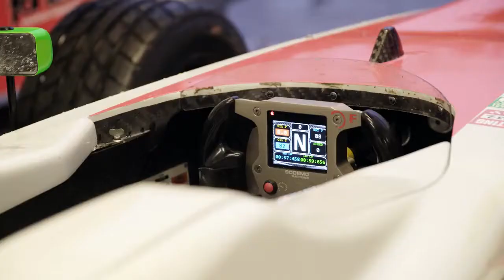Lucca Allen - F3/F4 Racing Driver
Lucca Allen is a F3/F4 Racing Driver, currently competing in the British Ford Formula 4 Championship. Unquestionably the most competitive F4 grid in the world, raced at all the iconic British circuits, including Silverstone, Brand Hatch and Rockingham. Races are broadcast live on ITV4, attracting over 1 million viewers.

Lucca Allen is a perfect match for any brand trying to target a younger demographic, both male and female. He can also offer hosted behind-the-scenes hospitality packages at some of the UK’s most iconic racetracks. Packages feature non-stop racing action all day, covering five different categories including: Touring Cars, Porsche Carrera Cup and F4, Paddock and garage passes, shuttles in and out, best seats in the house, trackside champagne, and picnic lunchs; Ideal for corporate entertainment.

At just 16 years of age Lucca Allen is already considered to be one of Irelands all time great racing drivers. He has not only been national Irish champion, but has also won every regional championship and has represented Ireland twice the world karting championships.

Lucca Allen is the first ever Irish driver to get a seat to race in British Ford Formula 4. A grid that is currently made up from 9 different nationalities. He is being tipped as one of the most likely junior drivers in the world to make it to F1.